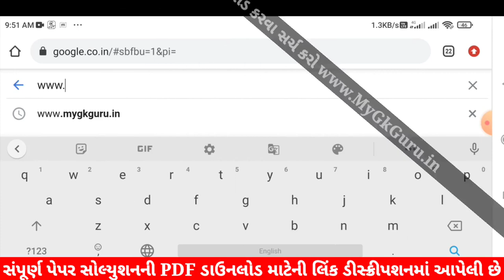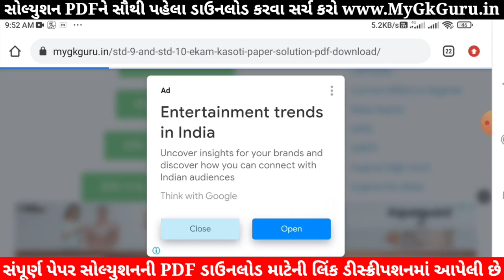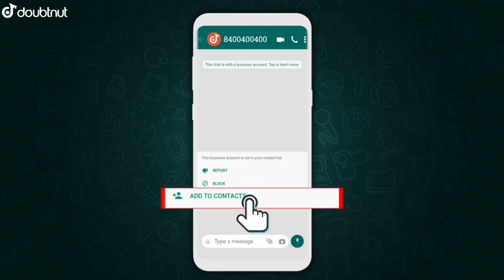STD 9 Gujarati Ekam Kasoti 2021, STD 9 Gujarati Paper Solution 2021, Ekam Kasoti STD 9 Gujarati 2021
STD 9 Gujarati Ekam Kasoti 2021, STD 9 Gujarati Paper Solution 2021, Ekam Kasoti STD 9 Gujarati 2021. STD 9 Ekam Kasoti Gujarati Solution. STD 9 Ekam Kasoti September 2021

1) Apne Doubt ki photo kheecho
2) Sawal ko crop karke send karo
3) Turant Video Solution pao

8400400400 par Whatsapp karke apne sabhi Doubt ko kardo out!!

Other Related Search Queries :
Ekam Kasoti

in this video I am providing complete Ekam Kasoti std 9 Gujarati solution 2021. Gujarati ekam kasoti solution September 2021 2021.
Ekam Kasoti Solution, Ekam Kasoti Std 9, std 9 ekam kasoti September 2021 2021, Std 9 Gujarati ekam kasoti, Ekam Kasoti, Ekam Kasoti dhoran 9, Std 9 Ekam Kasoti Solution Gujarati, Gujarat board, Std 9 Unit test,